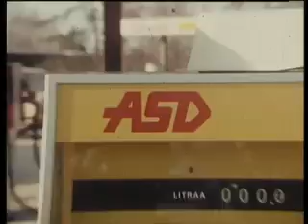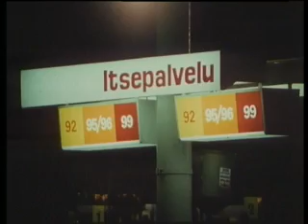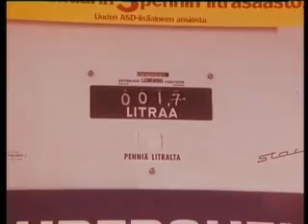Hurriganes - Super oil and ASD